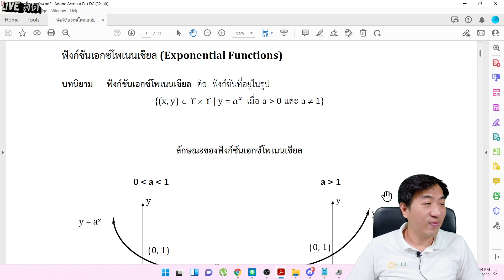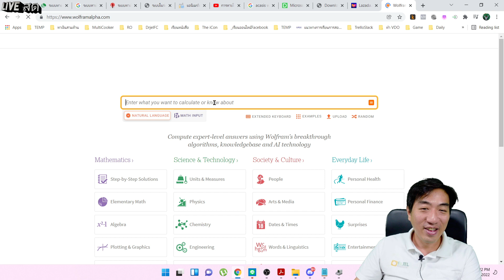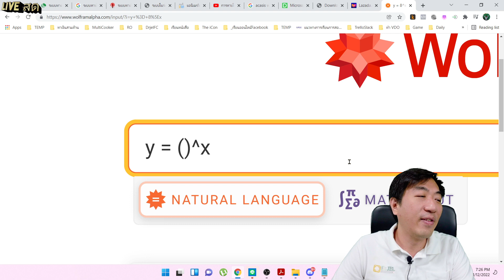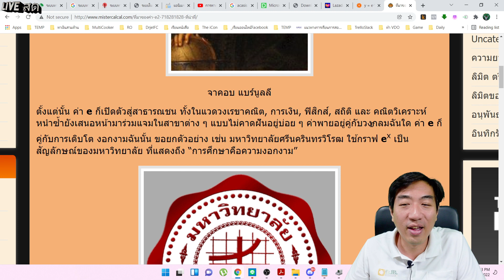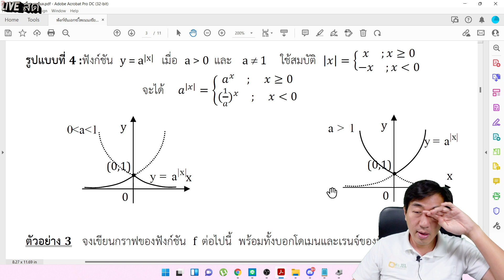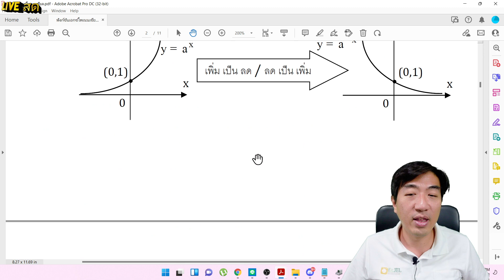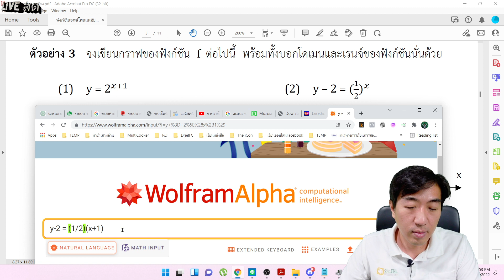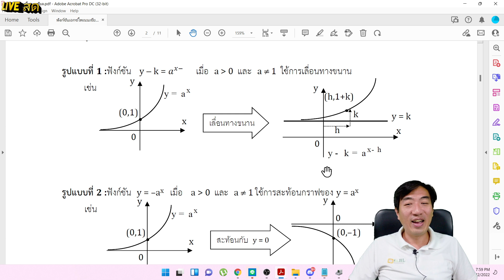ฟังก์ชันเอกโปเนนเชียล